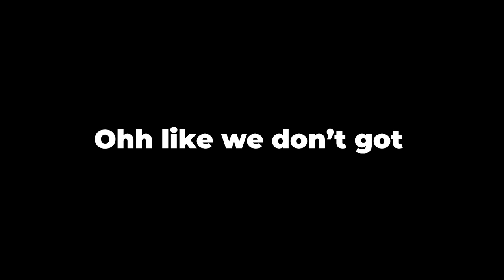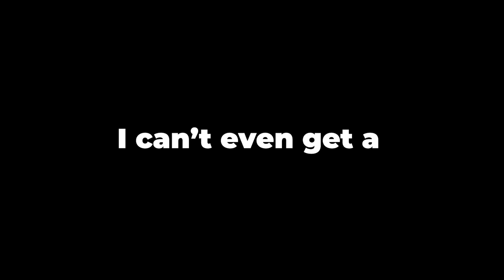$700 For The PS5 Pro Is Crazy!!!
Sony really scamming us with the new ps5 pro... $700 is a crazy price tag!!